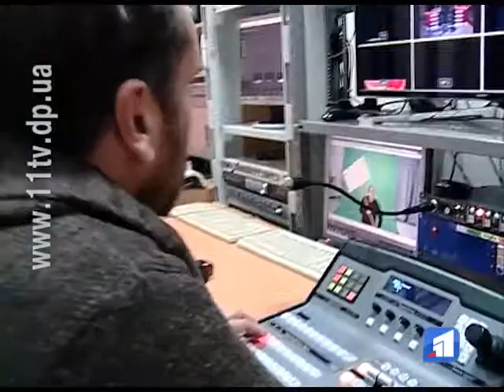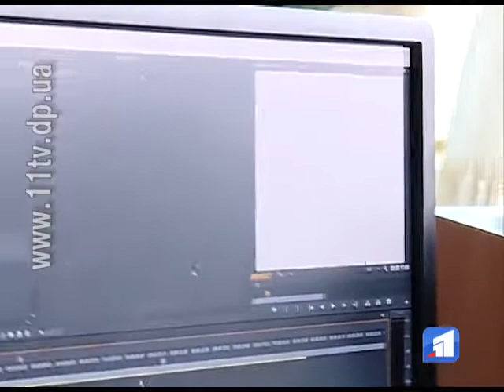В ефір 11 каналу повертається проект «Доживемо до понеділка»